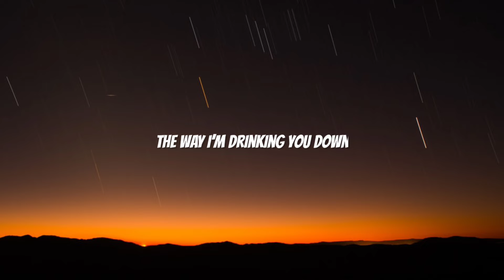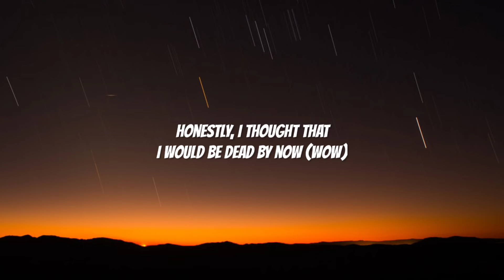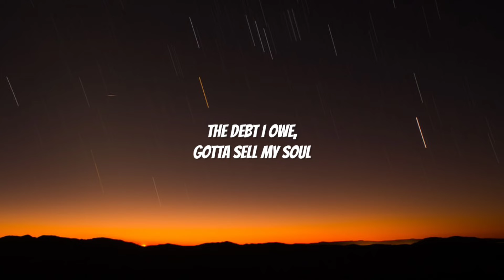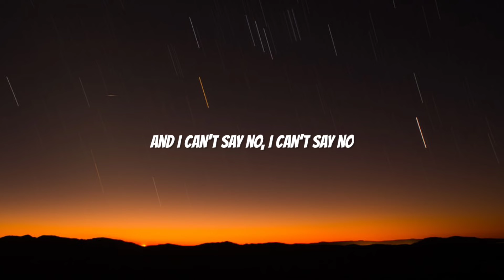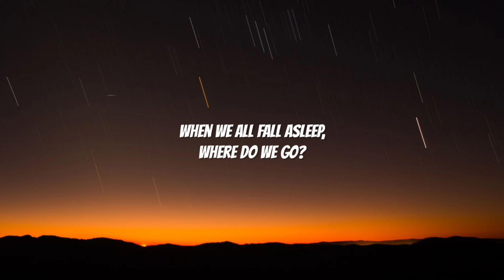Billie Eilish - Bury A Friend (Lyrics)